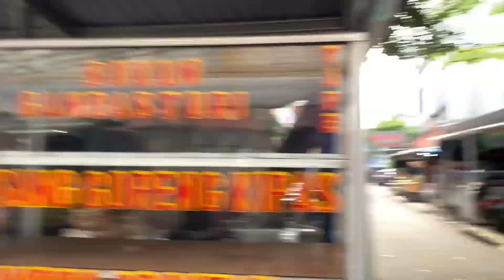Fabric Sourcing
Hi, on this video, my team & i went to Mayestik Market located in South Jakarta to find some fabrics for Aint Eazy collection three. Enjoy the video!

00:00 Intro
00:31 1st store, fabric hunt
03:39 2nd store, fabric hunt
04:38 3rd store, fabric hunt
07:42 today's outfit
07:58 dinner